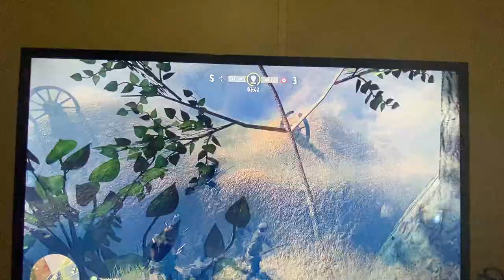Verdun world war 1 battle strategy game first person shooter